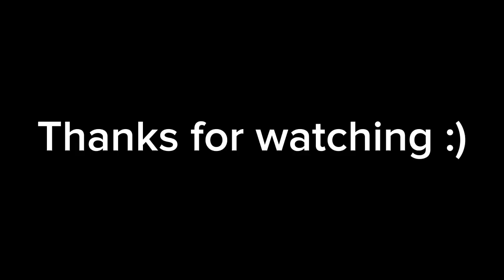Rig Jeep Prisma3D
Selamat di chanel YFCraft

Disini aku akan membagikan rig Jeep

Alat editing
Alight Motion
Capcut
Prisma3D
Vidma Recorder
IbisPaintX